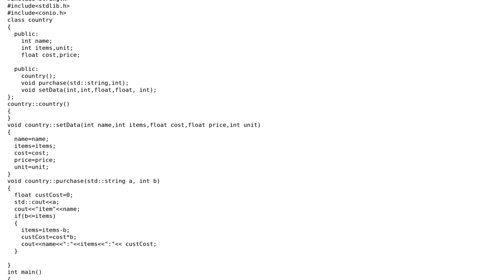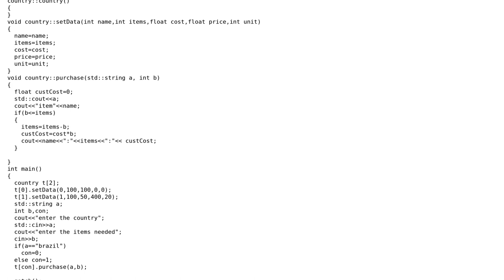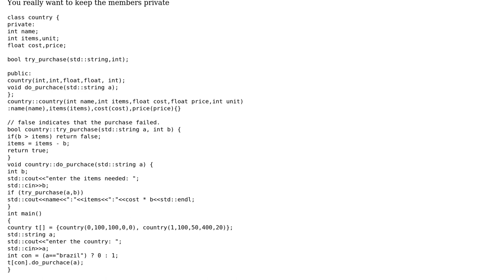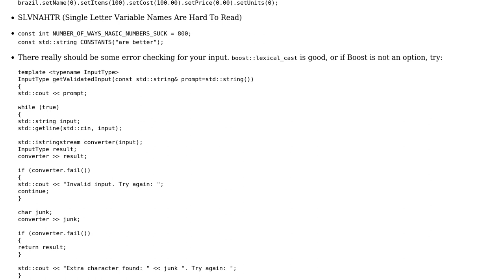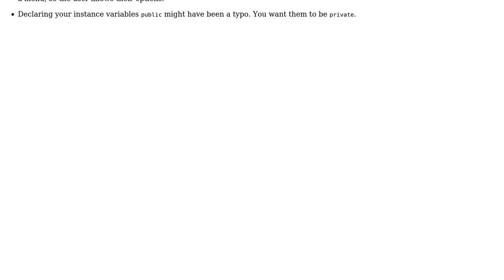Code Review: Inventories of iPods for different countries (2 Solutions!!)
Code Review: Inventories of iPods for different countries

With thanks & praise to God, and with thanks to the many people who have made this project possible! | Content (except music & images) licensed under CC BY-SA | Music | Images & others | With thanks to user rahul user Jamal user Eva user Aman Kejriwal and the Stack Exchange Network Trademarks are property of their respective owners. You are responsible for your own actions.